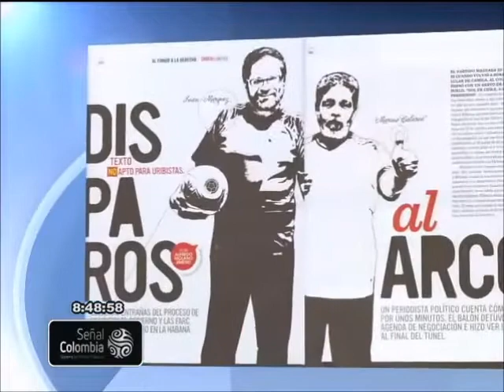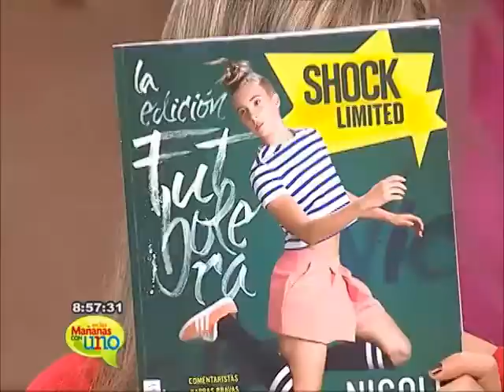Los artistas colombianos están en la mirada del mundo: Directora de Shock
Mariangela Rubbini nos habló de la evolución que ha tenido la Revista Shock y la relevancia que ha tenido los artistas colombianos con el transcurrir de los años.